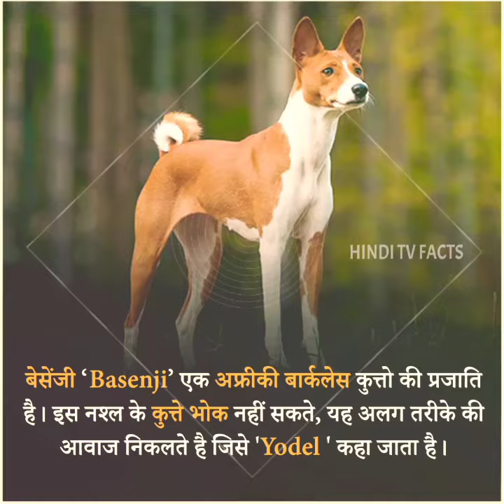_Crazy Facts | Amazing Facts | Random Facts | Mind Blowing Facts in Hindi